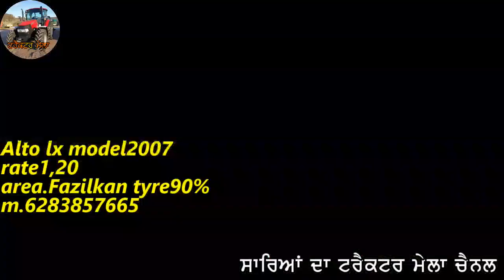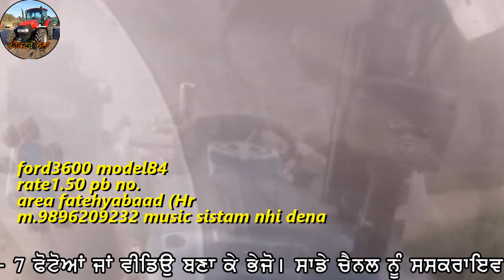ਜਮੀਨ ਝੌਨੇ ਵਾਲੀ,ਅਲਟੌlx,ਰੀਪਰ ਕਰਚੇ ਵੱਡਣ ਵਾਲਾ,ਟਰਾਲੀ15/7 ਮਿਊਜਕ ਕੰਪਨੀ ਚ ਗੀਤ ਕਰਾਉਣ ਲਈ ਮਿਲੋ